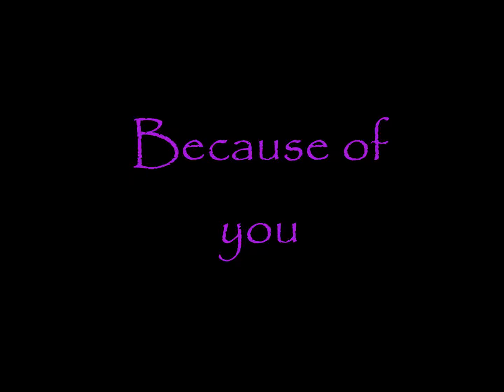Because of you episode 19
Logan- *standing in the lobby*
Kendall- *walks in* Hey bud.
Logan- where is everyone else?
Kendall- they're coming over later. The girls weren't ready so the rest of the guys just waited.
Logan- why didn't you bring Ali?
Kendall- She wasn't up yet. So I didn't wake her the other guys are going to bring her.
Logan- oh. Well Im going back here for a few minutes until they get her for surgery wanna come along?
Kendall- Yeah, let's go. *they walk back there* Hey Jade.
Jade- *smiles* Hey Kendork.
Logan- how are you holding up?
Jade- pretty good I guess.
Kendall- how long till you go back?
Jade- soon I think.
Logan- Don't worry we are here for you.
Kendall- Yeah, they'll fix you right up!
Doctor- *walks in* Ms. Black we are ready for you.  *a nurse wheels in a wheel chair*
Jade- *sighs* fine. *Kendall and Logan help her into the wheel chair* Thanks guys.
Logan- Text me when you get out so I can come get you. K?
Jade- k. *they take her out of the room*
Kendall- How are you holding up bud?
Logan- Okay I guess.
Kendall- come on lets go * they walk out*
**Later at the guys house**
Logan- *laying on the couch like Kendall was when Jo left* ughhhhhhhhhh
James- Logan don't be so down.
Janet- yeah James is right she'll be fine.
Ali- Yeah see Kendall isn't depressed.
Kendall- yeah I mean look at me I'm fine.
Daniela- I yeah Jade will be fine.
Logan- *groans*
Janet- Well it's been over 3 hours wouldn't she have texted you by now?
Logan- *checks his phone and he jumps up and runs out the door*
Carlos- She must have texted him.
**30 minutes later**
Daniela- so how long has be been goon?
Ali- like 30 minutes at the most.
James- well they should be here soon.
Kendall- Yeah *there's a knock on the door and he goes and opens it*
***Ello I'm back and sick :p ha ha im wierd***